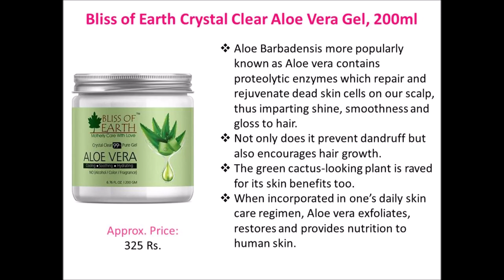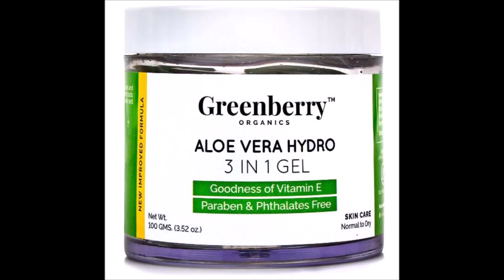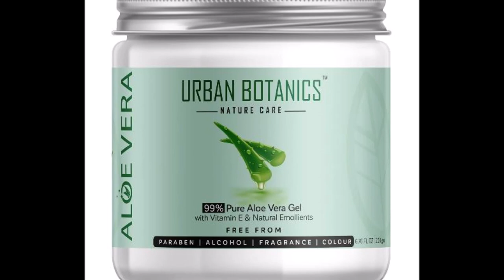Top 10 Best Aloe Vera Gel For Skin & Hair With Price | PrettyBeauty.me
prettybeauty aloeveragel An aloe vera gel is extremely hydrating, and is thus used in soaps, shampoos, conditioners, creams, hair and face masks, etc. Buy

And so, today, we’ll talk about some brand names that are the closest second to the original and Natural Aloe vera gel. Let’s check out!

1. WOW Aloe Vera Multipurpose Beauty Gel, 130 ml

2. Indus Valley Bio Organic Non-Toxic Aloe Vera Gel, 175 ml

3. UrbanBotanics 99% Pure Aloe Vera Gel, 200 ml

4. Aroma Treasures Aloe Vera Gel, 500 g

5. Greenberry Organics Aloe Vera Hydro Gel, 100g

6. Rivona Naturals Organic & 99% Pure Soothing Aloe Vera Gel, 125 ml

7. Cenizas 99% Pure Paraben Free Aloe Vera Gel, 130ml

8. Oriental Botanics Aloe Vera Skin Gel With Almond & Wheatgerm Oil 100 g

9. Bliss of Earth Crystal Clear Aloe Vera Gel, 200ml

10. Gauri International 100% Natural Aloe Vera Gel, 100ml

Recommended: 1. ST. D’VENCE Aloe Vera Gel, 275 ml

2. Green Leaf Pure Aloe Vera Skin Gel, 500g

3. Patanjali Saundarya Aloe Vera Gel, 150ml

4. The Faceshop Jeju Aloe Fresh Soothing Gel, 300ml

5. AromaMusk 100% Pure and Natural Aloe Vera Gel, 100g

Music Credits...